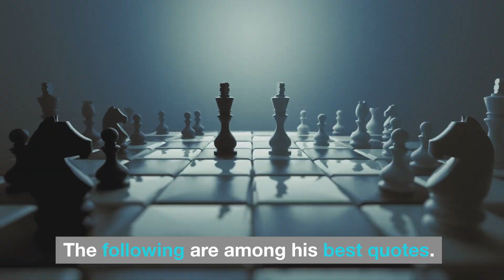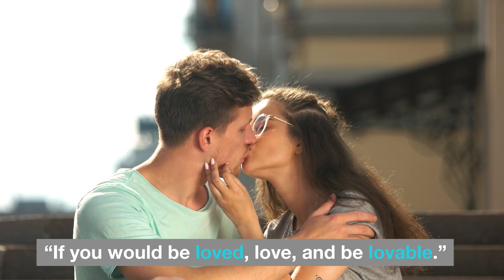Benjamin Franklin Quotes - Early Risers Get 60% Of Work Done Before Breakfast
Quotes By Kings, Presidents, Emperors, Politicians & Spiritual Leaders - Benjamin Franklin was one of the Founding Fathers of the United States, a polymath known for his contributions in science, writing, and politics. He was born on January 17, 1706, in Boston, Massachusetts, and passed away on April 17, 1790, in Philadelphia, Pennsylvania.

A little-known fact about him is that Franklin invented a musical instrument known as the glass armonica, which produced music by rubbing one’s fingers on glass bowls of different sizes.

“Tell me and I forget. Teach me and I remember. Involve me and I learn.”

“Well done is better than well said.”

“Early to bed and early to rise makes a man healthy, wealthy, and wise.”

“In this world, nothing can be said to be certain, except death and taxes.”

“He that is good for making excuses is seldom good for anything else.”

“Distrust and caution are the parents of security.”

“You may delay, but time will not.”

“If you would be loved, love, and be lovable.”

“Guests, like fish, begin to smell after three days.”